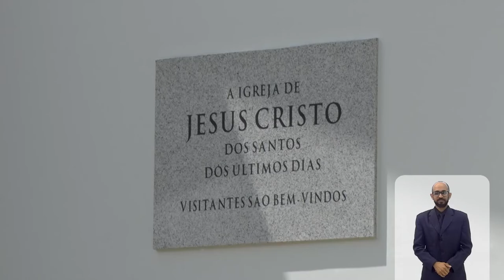Expo Religião - Igreja de Jesus Cristo dos Santos dos Últimos Dias - Bloco 1